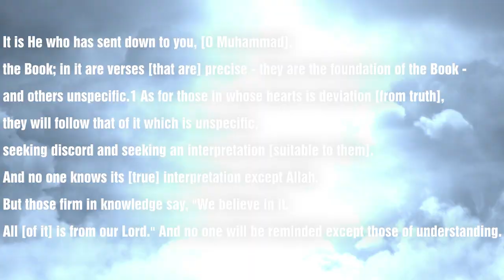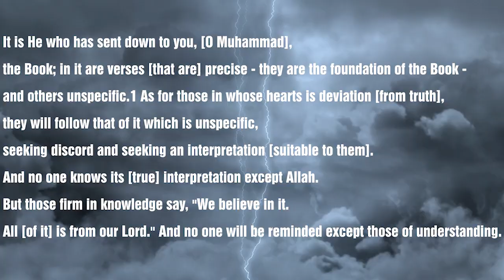Ye Manhaj e Salaf Nahi - (Part-3)┇Shaykh Abdul Wahid Umari Madani